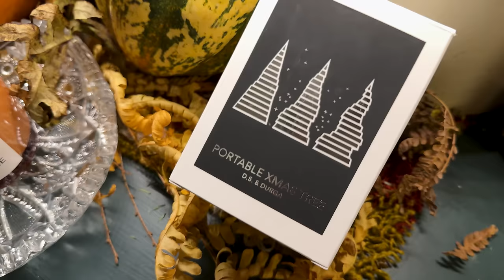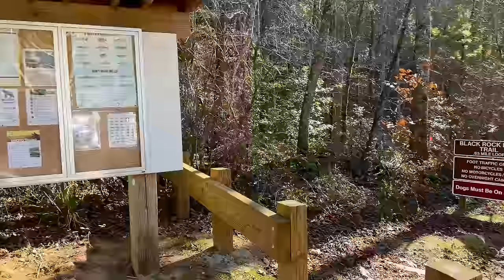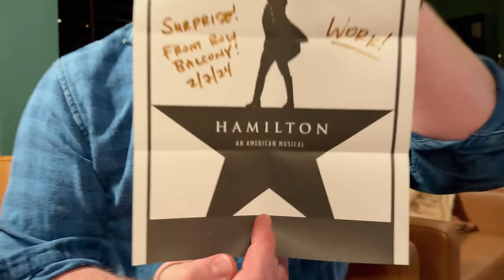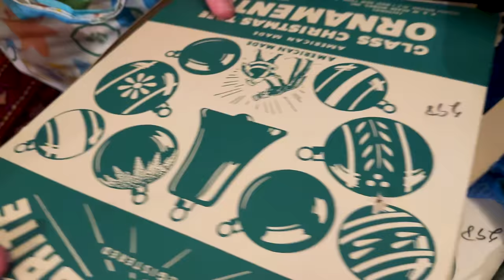Mountain Birthday Getaway | Hiking, Fun & Relaxation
Mountain Birthday Getaway | Hiking, Fun & Relaxation Todd & Rob

In this video we are celebrating Todd's big birthday. Join us for a delicious farm-to-table lunch and cocktail experience, and we are taking a surprise fall hike around a mountain lake. We make it back to our mountain house for gifts and a homemade vegan pear spiced cake.

Come along as we share tips for living a simple and sustainable lifestyle in the North Georgia mountains. 🏔️And always know, there's more to come! 😁

And in case you're new:
We're Todd and Rob, husbands from Atlanta, and we recently purchased a mountain home in the North Georgia mountains, along with our dog Wally, surrounded by acres of forest, streams, and wildlife. With our home improvement skills, creativity, and imagination, we hope to create a unique space to recharge, rest, and reconnect with nature in a modern mountain escape. Follow along as we'll be posting updates on our remodel progress and mountain escapades.

Our home essentials:
→Ceiling fan
→Jute rug
→Essential oil diffuser
→Telescoping ladder
→Air purifier
→Dog bed
→Countertop oven
→Coffee maker

Outdoor gear:
→Blackstone griddle
→Gorilla cart
→Solo stove yukon
→Sun Joe electric wood chipper
→Weather station
→Outdoor rocker chairs
→Solar lights
→Rechargeable Headlamps

Explore georgia Rabun Toddandrob lgbtq rabun county North georgia mountains drone gay couple gay couple vlog real estate youtube channel renovation makeover how to diy home decor interior design makeover north georgia interior design ideas home renovation north georgia mountains Exploring georgia diy projects do it yourself Chattahoochee national forest adventure wilderness entryway room makeover explore georgia improvements Mountain house With todd and rob gay vloggers mountain cabin in the woods Cabin in the woods Life uncontained Simple living Modern mountain house with todd and rob life uncontained how to install At Our Mountain Cabin construction property woodworking rental house decorating ideas Diy style day in the life Day in the life of todd and rob Life of todd and rob todd and rob youtube a day in the life At our mountain house mountain house remodel